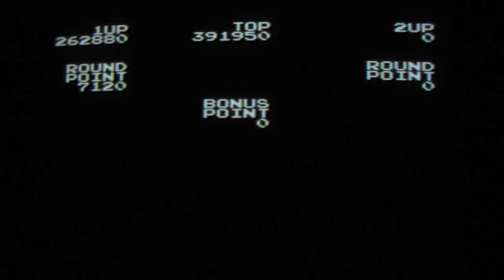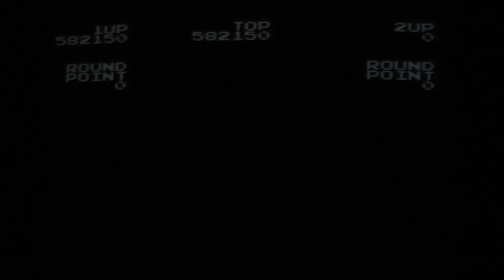Scramble Spirits [SEGA MasterSystem]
A vertical scrolling shooter.
I somehow like it despite the slow downs and the sprite flickering.